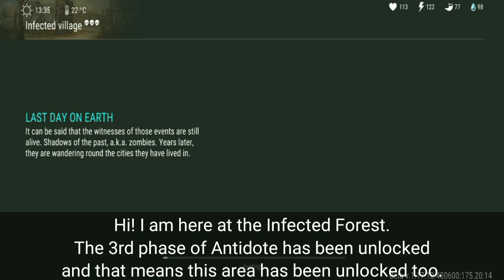AWAKENER! Last Day on Earth: Survival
Watch as I play Last Day on Earth: Survival!
Today I went to the Cave at the Infected Village and I encountered the Awakener. New area for this Season! Enjoy watching!